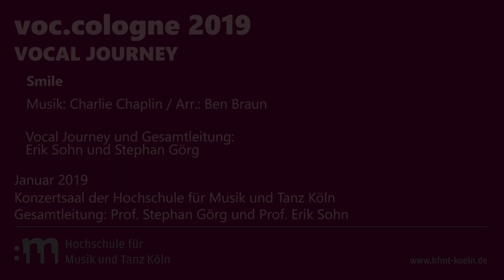Vocal Journey | Smile